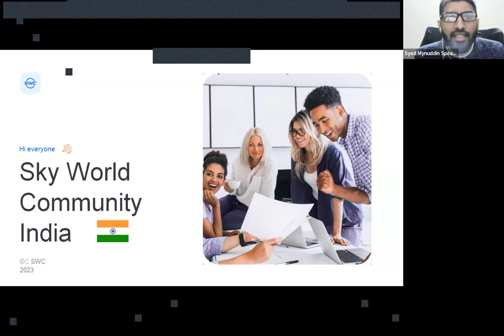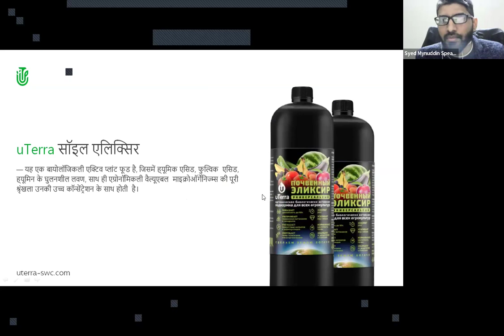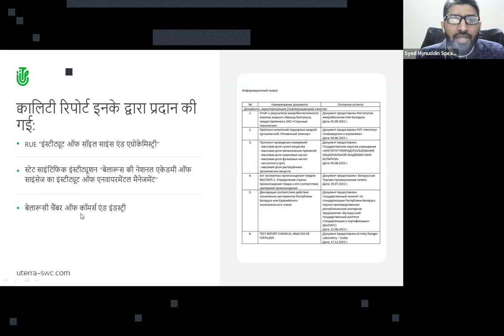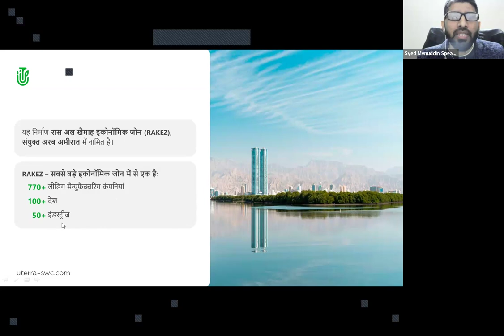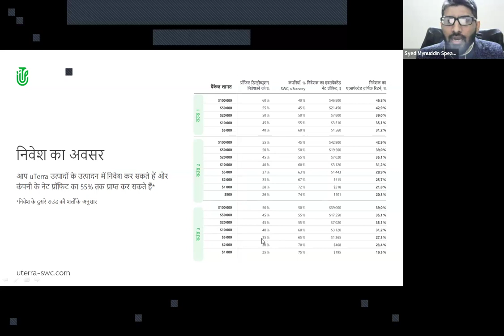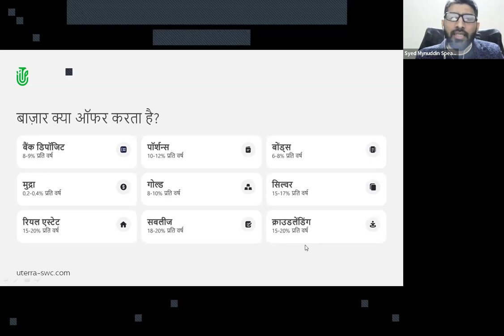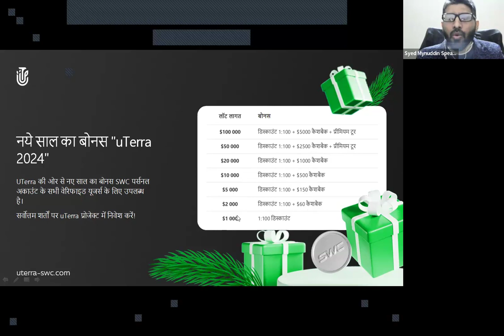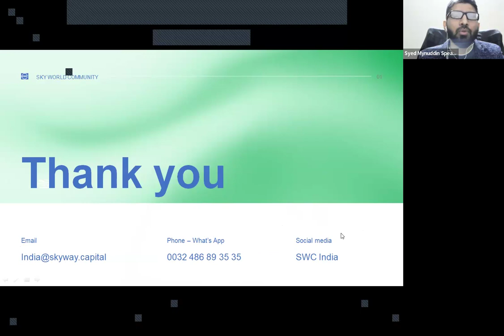06.02.2024, 8:30 PM India Syed Mynuddin, „uTerra”